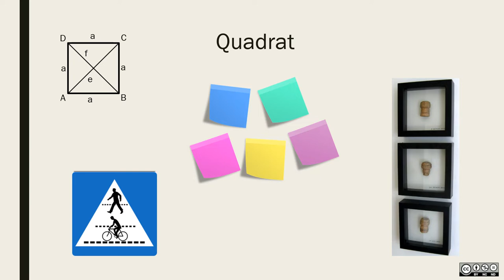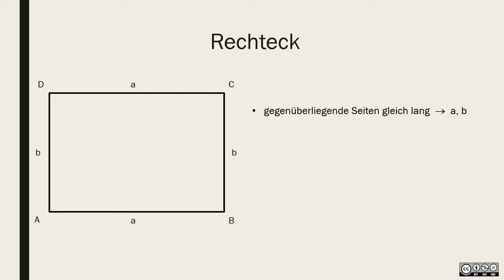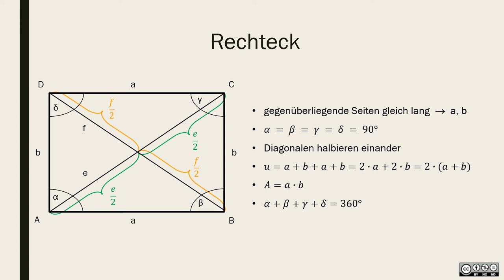Eigenschaften von Vierecken - Quadrat und Rechteck BASIC 1